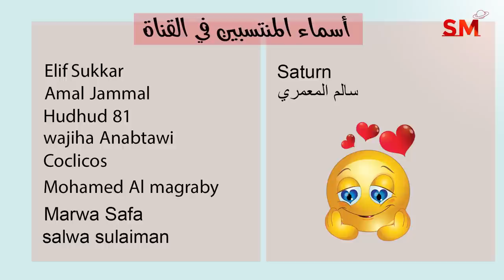توقعات الأبراج اليوم الخميس 22 كانون الأول - ديسمبر 2022 سعيد مناع